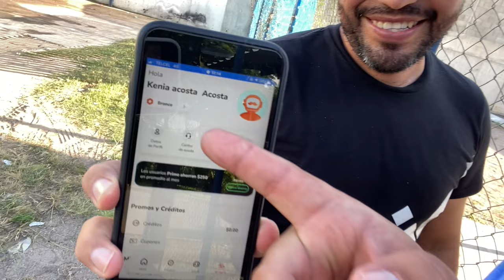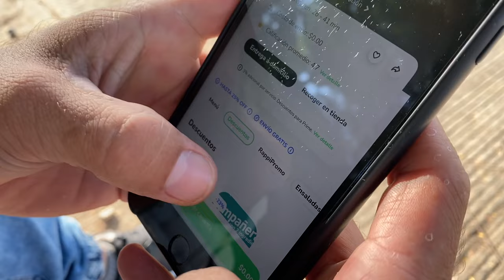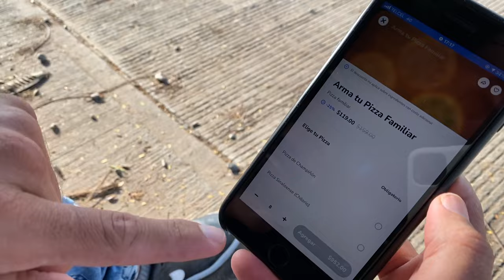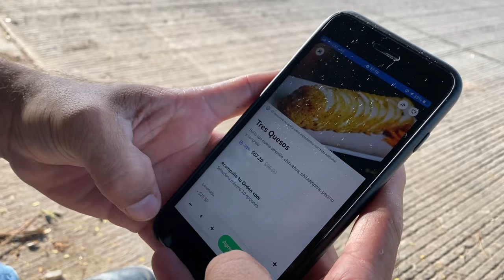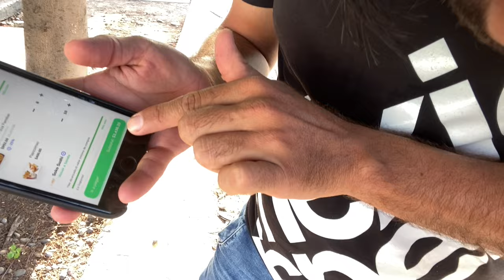LO HICIMOS PAGAR TODO EL MENÚ DE RAPPI 😂 //cuanto gasto?